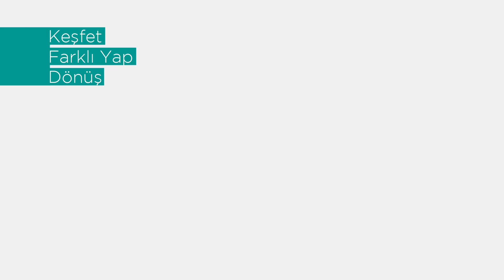Keşfet, Farklı Yap, Dönüş!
Keşfet-farklı yap-dönüş mottosu, Selmin Gök Eğitim Danışmanlık’ın hem var olma nedenini hem de çalışma modelini anlatır.
Bireylere ve kurumlara eğitim, danışmanlık ve koçluk hizmeti sunan şirket, sunduğu hizmetlerle farkındalık yaratır ve keşif sürecini başlatır.
İnsanların hayatlarında arzu ettikleri dönüşümü yaşamaları için onları farklılaşmaya iter.
Ayrıca birlikte çalıştığı tüm danışman ve koçlarla ele aldıkları tüm projelerde kaşif gibi çalışır, araştırır, sorar, merak eder ve bireye-kuruma özelleştirilmiş yolculuklar tasarlayarak kendi dönüşümünü de gerçekleştirir.

Merhaba;

Kanalıma hoş geldiniz. Ben Selmin Gök. Kurumsal eğitmen, iş yaşamı ve liderlik koçuyum. Bu kanalı her çevreden insanın yaşam yolculuğuna eşlik etmek ve birbirimizi anlayabileceğimiz bir çemberde yer alarak yalnız olmadığımızı hissetmemiz ve dönüşümümüze ilham kaynağı olması için kurdum. Türkiye’de özenli, şefkatli ve yargısız bir dil kullanabilme, ilişkilere ve yaşama coşku katabilme, iş yaşamındaki profesyonellere rehberlik edebilme vizyonumun bir uzantısı olarak gördüğüm bu kanal sizinle büyüyor, paylaşım ve yorumlarınızla can buluyor. Bu nedenle hepinize teşekkür ediyorum.

Bu kanalda 3 ana kategoride yayın yapmaktayız.